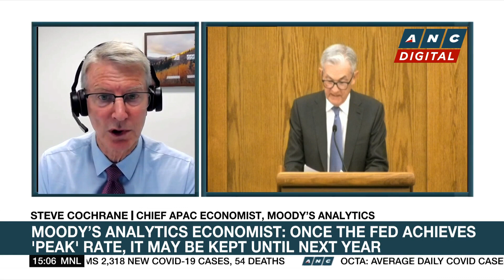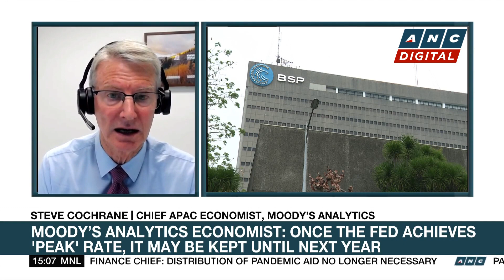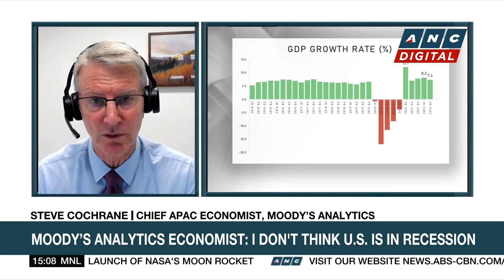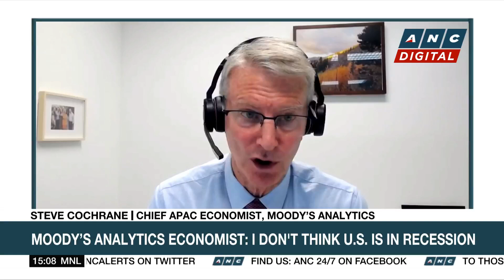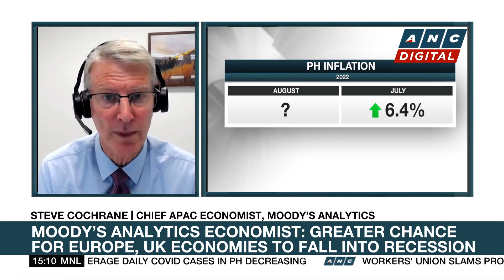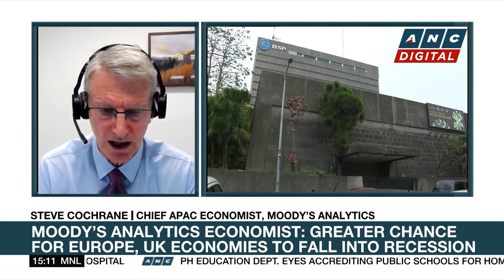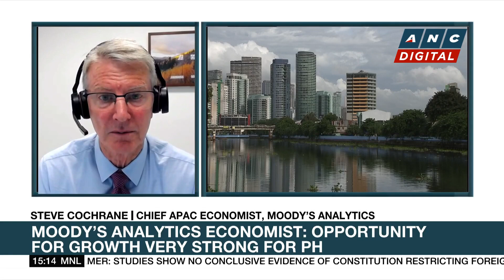BSP may hike rates by 50 bps in September: Economist | ANC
Market Edge: Steven Cochrane of Moody's Analytics talks about US Federal Reserve Chairman Jerome Powell's speech at Jackson Hole and its impact on Asia.